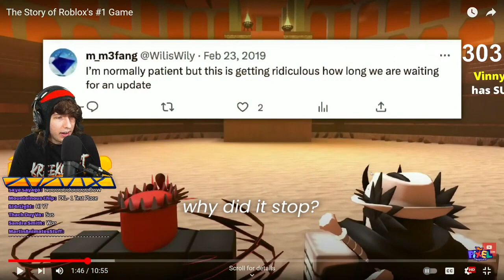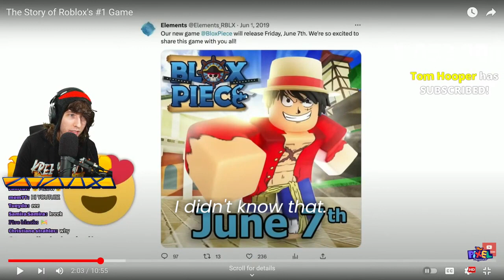the making of blocks pieces released